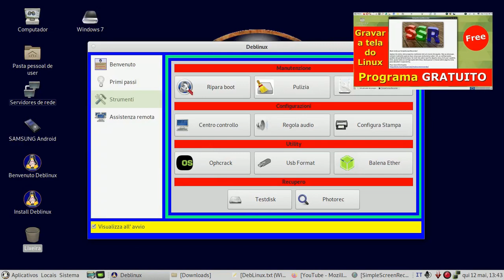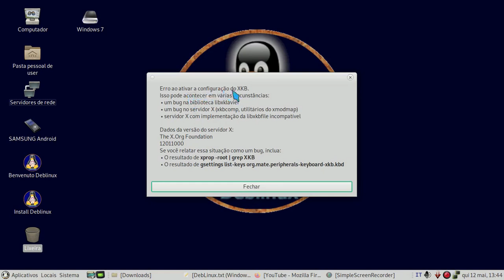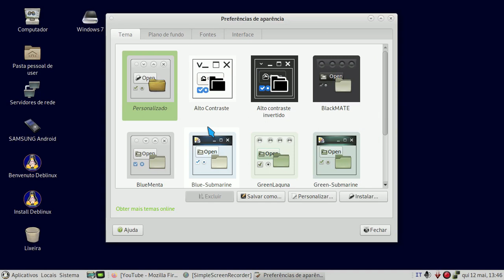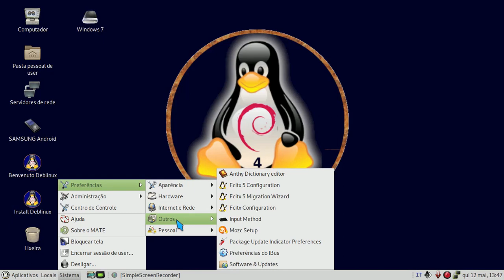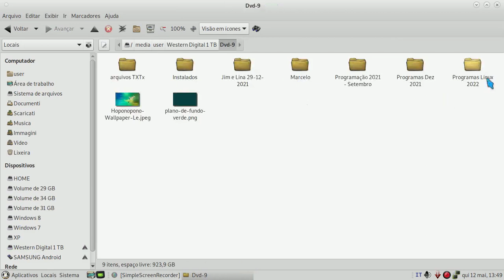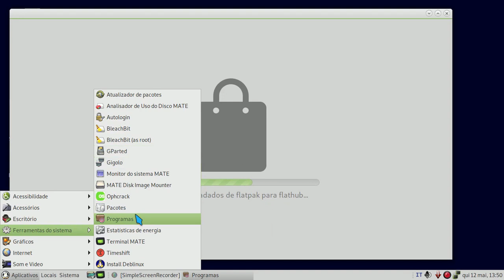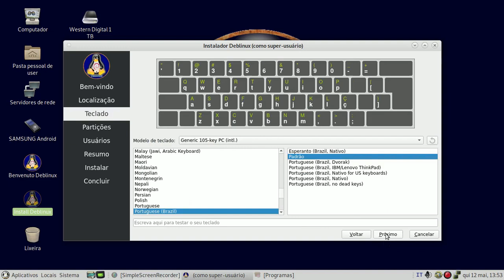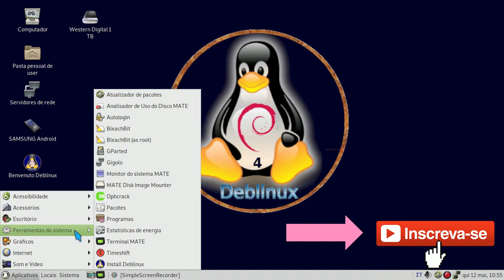Deblinux é uma distro Italiana baseada na versão estável do Debian com Ambiente Mate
Deblinux é uma distribuição baseada na versão estável do debian e está perfeitamente configurada e é adatta e ai principianti.
Recursos
Basata su Debian stable
Veloce, leggera e semplice
Supportate molte periferiche e schede wireless
Rico de programa.